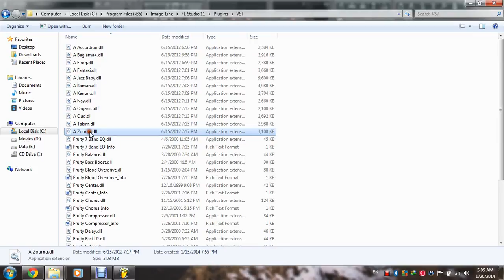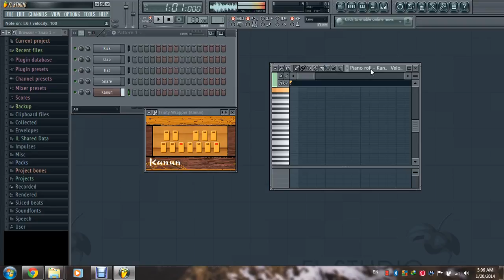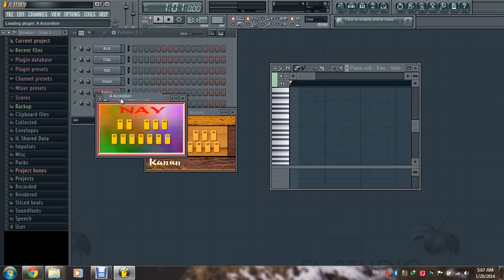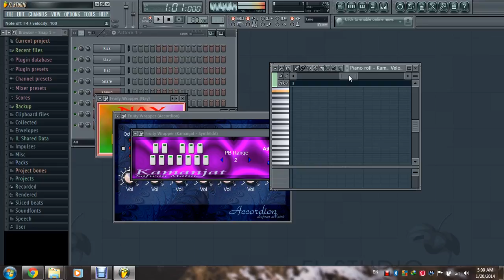اضافة الات موسيقية على الفروتي ستوديو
فروتي ستوديو يستقبل اي اضافة لاي صوت او الة على صيغة .vst
الالات الموسيقية في الفيديو مرفق رابط لتحميلها في اول كومنت , ضعها في المسار المشار اليه في بداية الفيديو